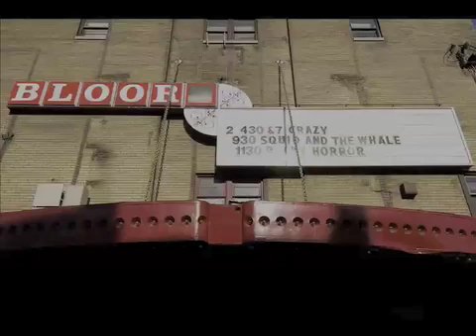Bloor Cinema CBC Interview 2005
Peter Kuplowsky and Robin Sharp were interviewed by Matt Galloway ('Here and Now') on CBC Radio about the Bloor Cinema in 2005.